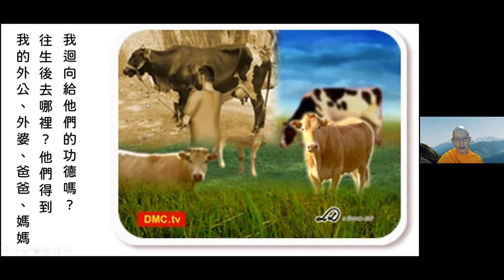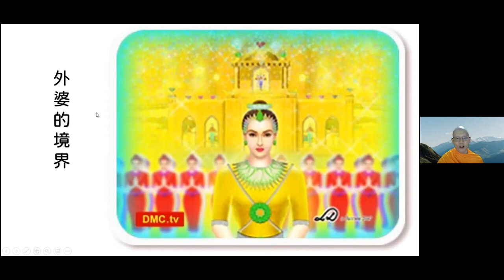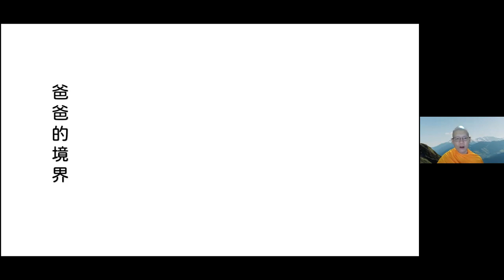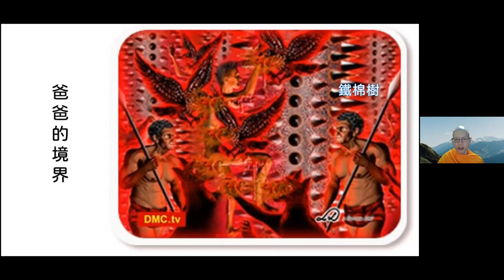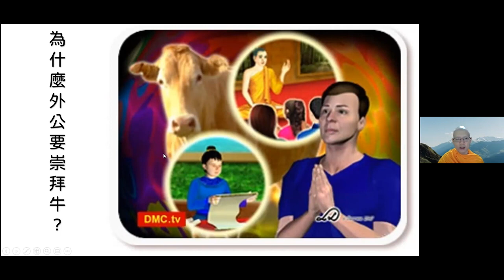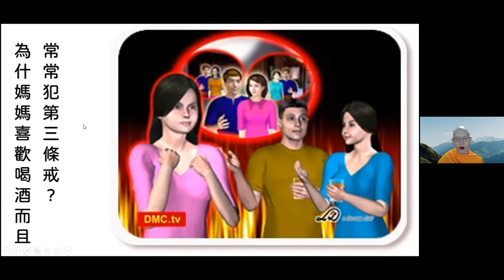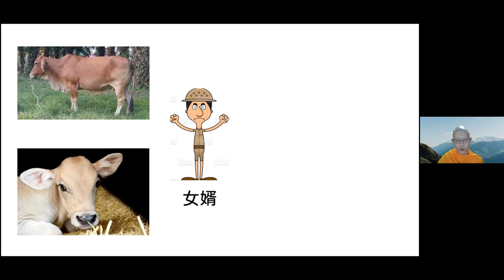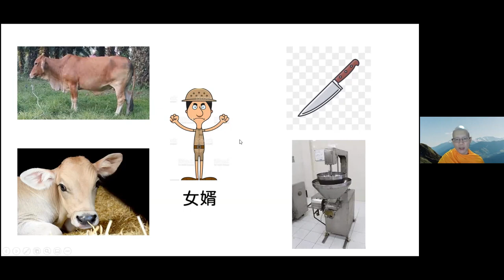2022 01 03 每日輕鬆靜坐